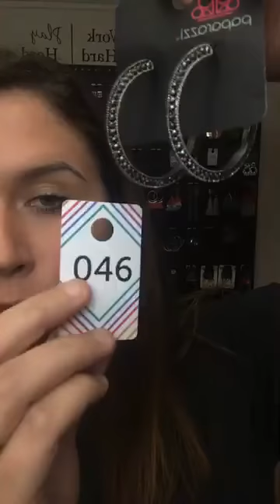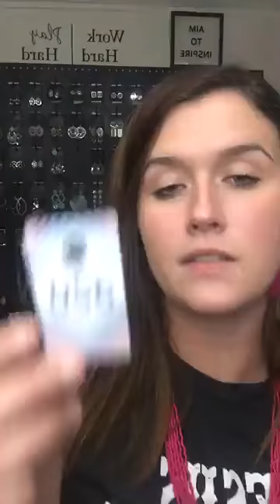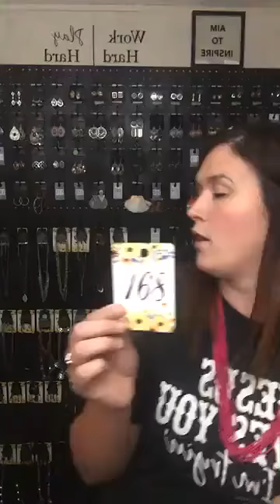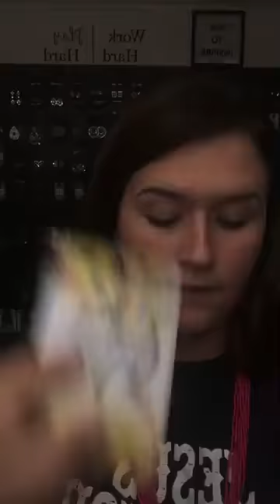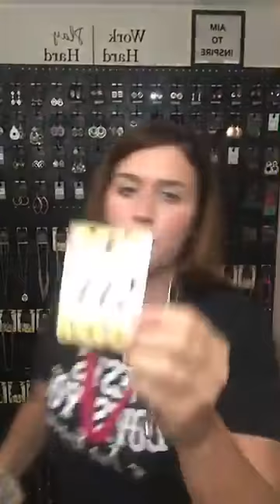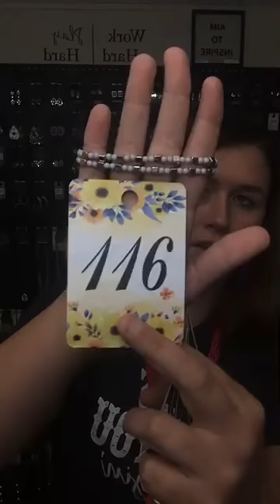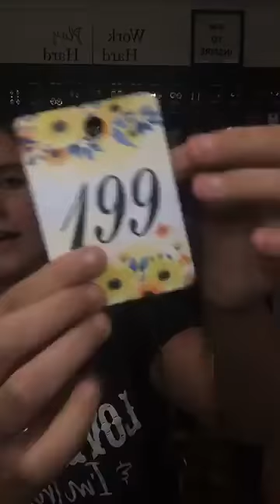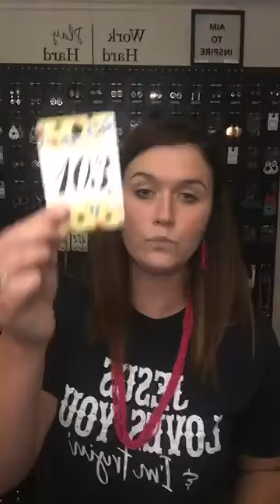NEgkjehe KEgekje Vlog guide jade stones for home decoration